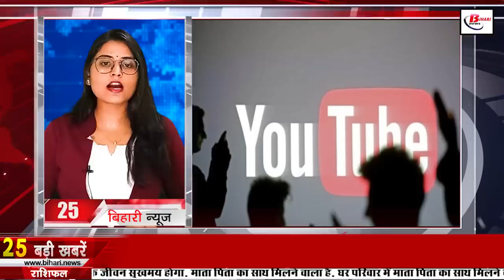Today Live Bihar News of 4th October 2022.Nitish Kumar,Navami Kanya Puja,Bodh Gaya Train,Sushil Modi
Today Live Bihar news of 4th October 2022 of all districts in Hindi.Nitish kumar,Navami Kanya Puja,Gopalganj byelection, Bodh Gaya train,Darbhanga airport, Sushil Modi
1. Navratri will end today with the worship of Maa Siddhidatri
Today Navratri is ending with Navami Tithi. Maa Siddhidatri is worshiped in the form of Maa Durga on the ninth day of Navratri. It is believed that Maa Siddhidatri fulfills the wishes of the devotees and also gives them fame, strength and wealth. It is believed that seasonal fruits, gram, puri, kheer, coconut and pudding are very dear to Maa Siddhidatri. She is pleased by offering these things on Navamikanyapuja. Kanya Puja is also done on Navami Tithi. At the same time, enthusiasm is being seen about Durga Puja across the state. The specialty of every pandal and temple decoration is its theme based decoration and lighting. Lighting, ribbons and decorations are worth seeing in different areas of villages and cities.

2. Now the workers will get their identity card in any case

3. Tetri Shaktipeeth Durga Temple is very special because of this

4. These 6 pairs of special trains will be run in addition to the earlier 24 pairs of trains

5. Mokamabyelection and Gopalganjbyelection dates announced

6. Now you can travel directly to BodhGayatrain

7. Crowds of devotees throng to see this unique pandal

8. Today we will talk about Swati Sharma in Bihari Birthday Special
9. Now there will be no electricity cut in the hospitals even for a moment

10. Rural roads will be made better in these seven districts

11. BPSC 67th candidates can send their objection till this day

12. Now the teachers will not be tolerated

13. Lakhs of rupees cash found from cyber criminal's house in Nawada

14. The girl who asked for sanitary pads got the offer of ed

15. Good news from the Education Department for those doing PhD

16. The candidates exerted their strength for the first phase of elections

17. Only 10 cases of CSsovid-19 found in Bihar

18. For the state's happiness and prosperity, CM-Deputy CM worshiped on Maha Ashtami

19. SushilModi said Lalu is now bound to accept every condition of NitishKumar

20. Lalan Singh raised questions on the expenses of PK's padyatra

21. Chief Minister to visit Nagaland on Jayaprakash Narayan's birth anniversary

22. Team India will go against South Africa in ODI series with this team

23. Today's date is recorded in the history of India due to many reasons

24. Today we will talk about the Ministry of Minority Affairs in Viral News

25. Stop Adult Content In Your Youtube Like This

26. Now there will be no parking problem at Darbhangaairport